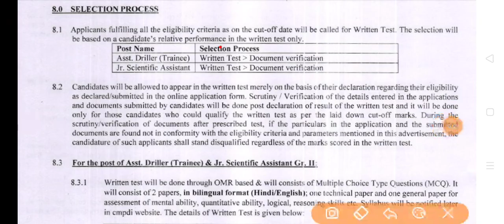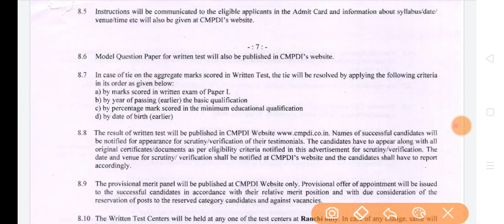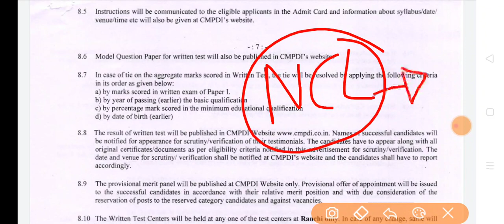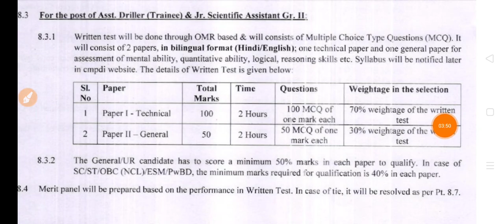CMPDI ASSISTANT DRILLER SELECTION PROCESS EXAM PATTERN || PREVIOUS YEAR cutoff || EXPECTED CUTOFF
MCQ MECHANICAL QUIZ group